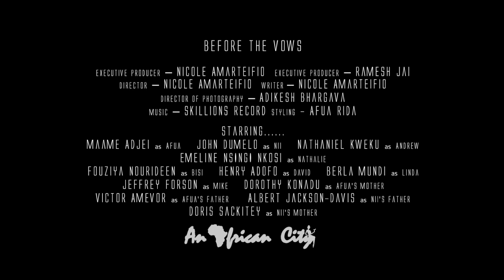Before the vows (2018) | Trailer | Maame Adjei | Henry Adofo | John Dumelo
Set in the capital of Ghana, the film captures the relationship between a happy couple, Nii and Afua, as they navigate the anxiety of their upcoming nuptials and question what it takes to ensure a long and happy marriage. The story reflects a modern-day African love story that can be universally understood by millennials around the world.

 Director and Writer by Nicole Amarteifio
Starring Maame Adjei, Henry Adofo, John Dumelo